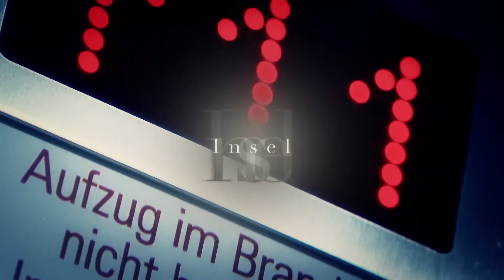Frank Goosen im Interview Teil 1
Kiepenheuer & Witsch, Peter Hetzel